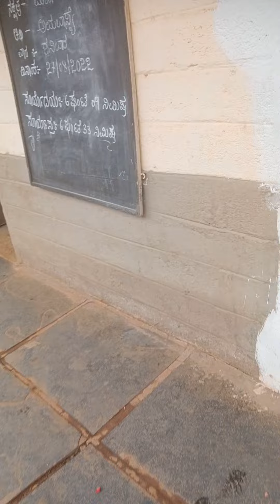shiv patil 9845151699 Gokul